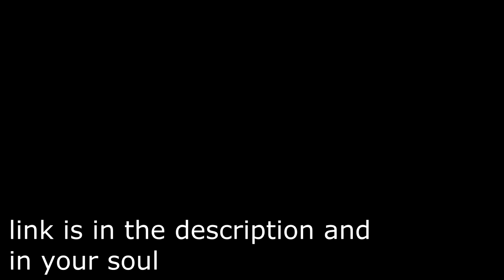Absolute Mad Lads - The Meth Tank Rampage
BitCoin : 18Kgfgpd1PqSiyaxdWzvz3jLaBPYeKDSyL

MOTHERWELL
ML1 9ES